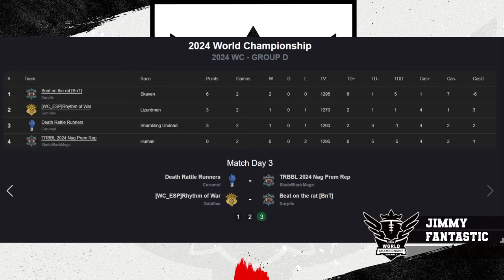Blood Bowl 3 - World Champs '24 - Group Stage - Gabillas vs Xurpils (Official Cast)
Group D, Round 3 - Live Cast!